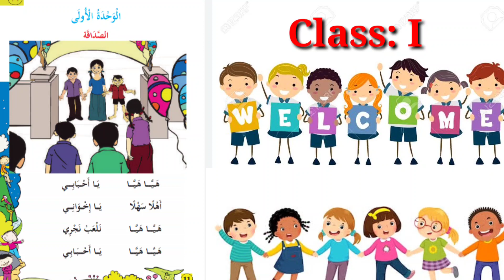Class:1 l അറബി പദ്യം | الصداقة | Kerala | Arabic | Shakkira Navaz | Shameer VS | വെളുത്തകടവ്